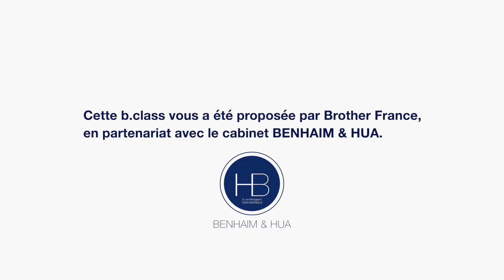Entreprise ou société, quel choix ?